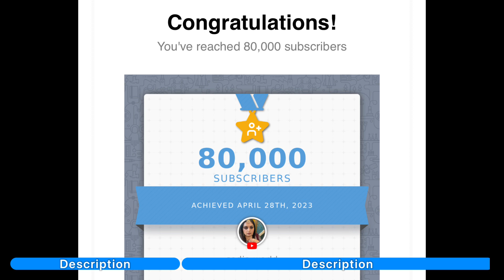20MINUTE INSTANT MUTTON KEEMA RECIPE IN 10 MINUTE INSTANT MUTTON KEEMA RECIPE IN PRESSURE COOKER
Keema is a popular South Asian dish made with ground meat, typically beef or lamb, cooked with spices and sometimes vegetables. Here are a few keema recipe descriptions to try:

Classic Keema: In a large pan, heat oil and add chopped onions and garlic until softened. Add the ground meat and cook until browned. Stir in diced tomatoes, peas, and a blend of spices such as cumin, coriander, and garam masala. Serve with rice or naan bread.
Keema Mattar: Follow the same steps as the classic keema, but add in frozen peas towards the end of the cooking process. This dish is especially popular in North India and is often served with a side of raita or chutney.
Keema Aloo: Instead of peas, add diced potatoes to the keema and cook until tender. This hearty dish is perfect for a filling meal and can be served with rice, naan, or roti.
Keema Paratha: Stuff cooked keema into paratha bread dough and cook on a hot griddle until crispy and golden. This is a delicious and easy way to turn keema into a portable meal.
Keema Biryani: Layer cooked keema and rice with fragrant spices, caramelized onions, and raisins in a baking dish. Cover and bake in the oven until the rice is fluffy and the flavors have melded together. This is a special occasion dish that is sure to impress